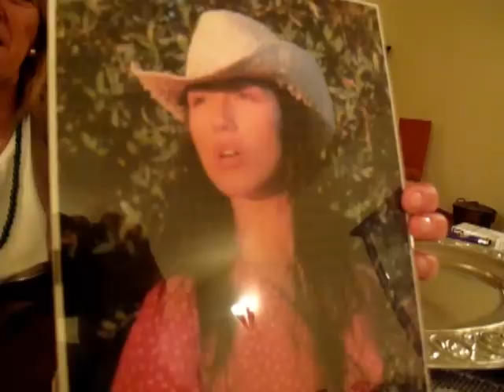Galatina Francesca Giaccari al Grande Fratello Parlano i genitori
17 ottobre 2010
Domani Francesca Giaccari,galatinese, entrerà al Grande Fratello 11. Gianni Giaccari, suo padre, ed Enrica De Masi, sua madre, parlano della figlia con galatina.it